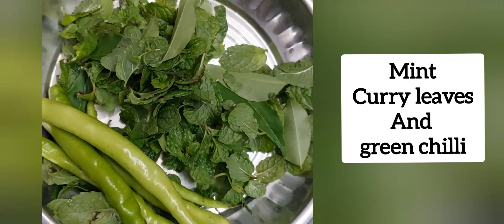Pilaf ,pilav or pulao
Pilaf (US: /ˈpiːlɑːf/), pilav or pilau (UK: /ˈpiːlaʊ, piːˈlaʊ/) is a rice dish, or in some regions, a wheat dish, whose recipe usually involves cooking in stock or broth, adding spices, and other ingredients such as vegetables or meat,and employing some technique for achieving cooked grains that do not adhere to each other.

Preparation

Some cooks prefer to use basmati rice because it is easier to prepare a pilaf where the grains stay "light, fluffy and separate" with this type of rice. However, other types of long-grain rice are also used. The rice is rinsed thoroughly before use to remove the surface starch. Pilaf can be cooked in water or stock. Common additions include fried onions and fragrant spices like cardamom, bay leaves and cinnamon.[25]

Pilaf is usually made with meat or vegetables, but it can also be made plain which is called sade pilav in Turkish, chelo in Persian and ruzz mufalfal in Arabic] On special occasions saffron may be used to give the rice a yellow color. Pilaf is often made by adding the rice to hot fat and stirring briefly before adding the cooking liquid. The fat used varies from recipe to recipe. Cooking methods vary with respect to details such as pre-soaking the rice and steaming after boiling.